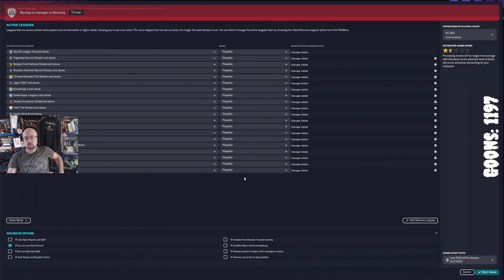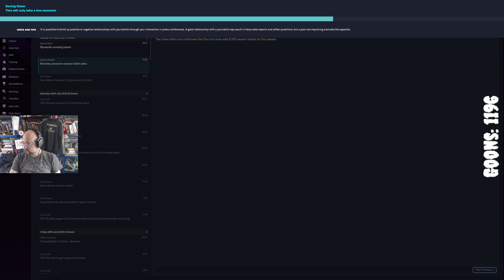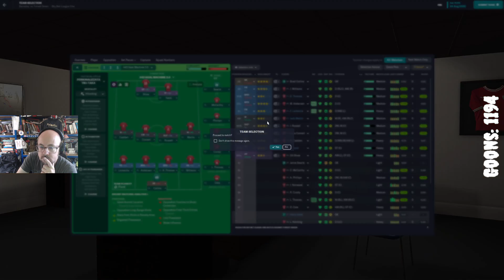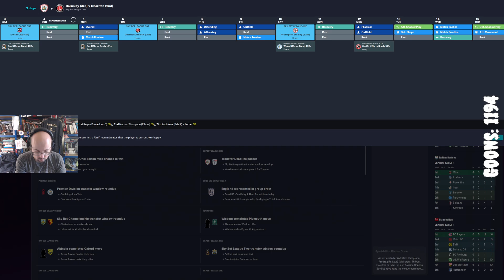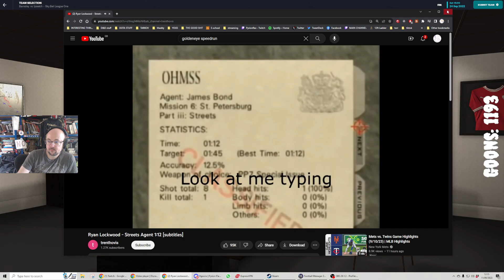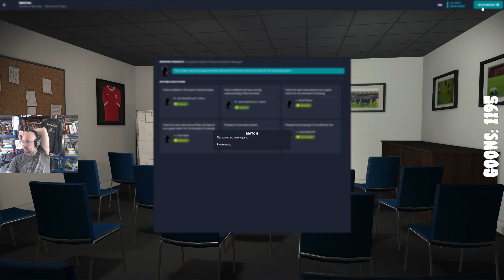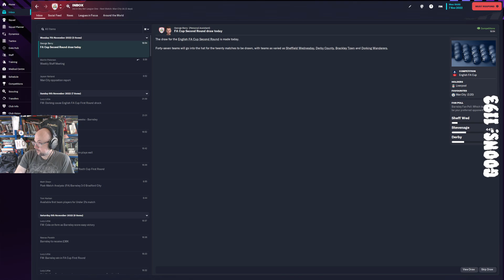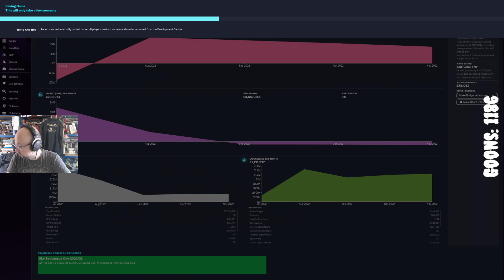[FULL VOD] PFlax plays Football Manager 2023 Sep 11 2023 - "Get it in the MIXER"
UNOFFICIAL upload from original Twitch VOD broadcast on September 11, 2023. For archival purposes only.

Content coming from the game Football Manager is (C) (R) (TM) Sports Interactive/SEGA as appropriate.